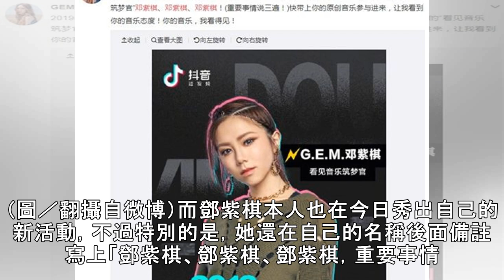老娘不改名！鄧紫棋硬起來「說三次」